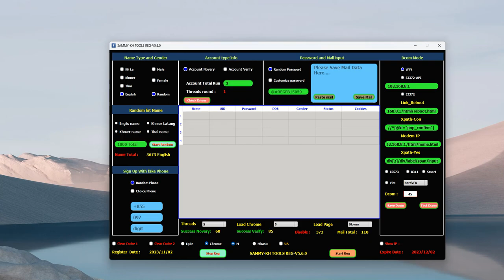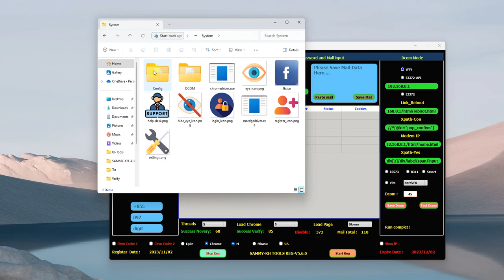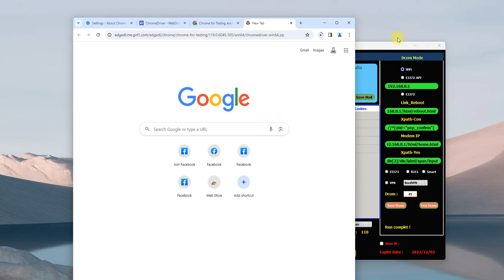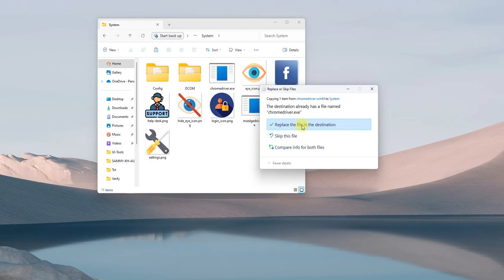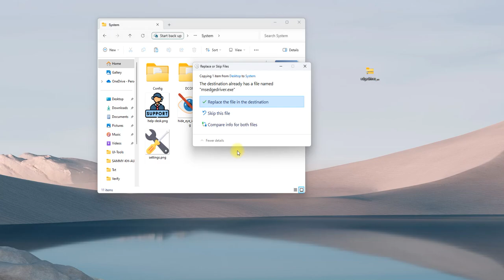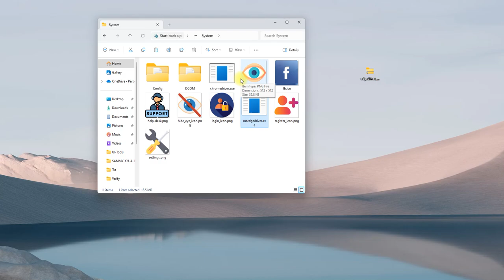របៀប Update Chrome driver សម្រាប់ Tools Reg ខ្ញុំ​ How to download chrome driver last version